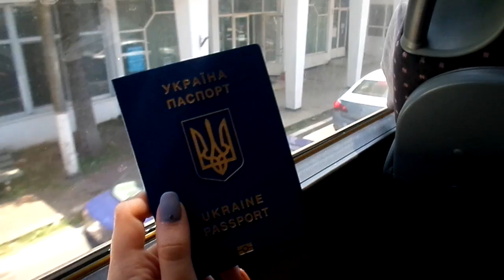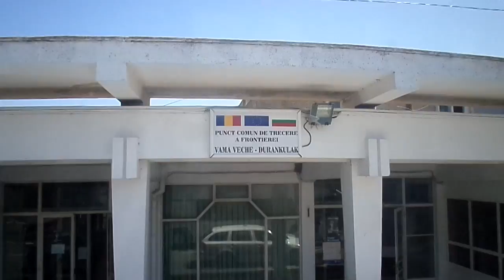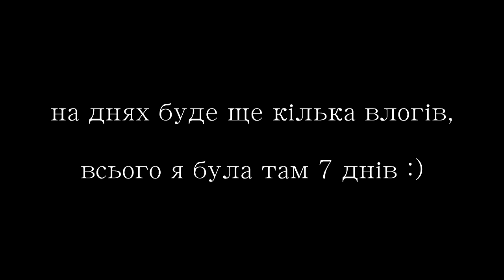☼ VLOG: BULGARIA // РУМУНІЯ, МОРЕ І КОРАБЛІ ☼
Трішки зникла YouTube просторів, але це все тому, що я вирушила в маленьку подорож до Болгарії, отож скоро будуть нові влоги звідти ☼ В ідеалі це все має викладатися через день, я буду старатися :)
Сильно обіймаю ☼

Social media ♡